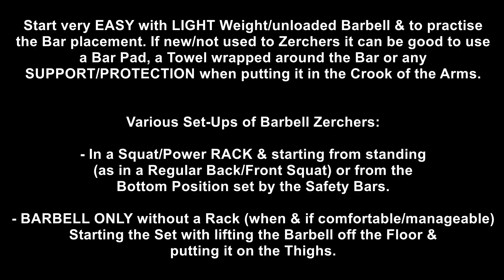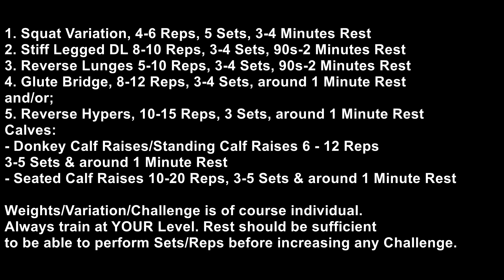LEGS - Free Weights & Calisthenics Workout for Quads/Glutes/Hams/Calves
Complete workout for legs & lower body targeting quads, glutes, hamstrings & calves. A variety of exercises/load/intensity for strong legs & hypertrophy/muscle mass building of lower body.

0:25 Squat Variation Front/Goblet/Zercher (Quads/Glutes/Hamstrings...)
2:08 Stiff Legged Deadlift (Hamstrings/Posterior Chain)
2:49 Reverse Lunges (Quads/Glutes/Hams...)
3:20 Glute Bridges (Glutes/Hams...)
3:46 Reverse Hypers (Glutes/Hams/Posterior Chain...)
Calf Raises
4:01 Donkey Calf Raises & Standing (Gastrocnemius Focused)
4:29 Seated (Soleus Focused)
4:45 Summary

The main Move (Squat Variation - starting Exercise) refers to "1. Back squats or Front/Goblet/Zercher" and to possibly switch from time to time, also depending what Equipment there is available. Front loaded Squats are performed here (with different Variations) not only because I think they're great and like doing them, but also works more naturally with other types of Equipment and Set-ups (& not necessarily requiring a Rack). For a Back Squat you'll probably want a squat Rack, it's difficult to train heavy Back Squats without a Gym or a Squat Rack.